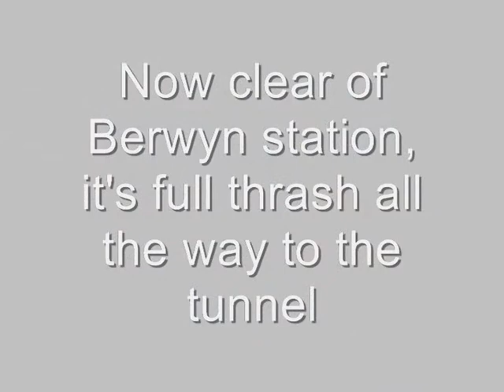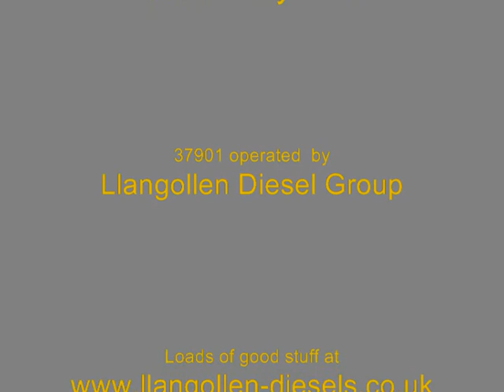37901 climbing Berwyn bank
Turn up your speakers and enjoy 1800hp of unsilenced Mirrlees MB275T at full chat! This is 37901 climbing Berwyn Bank on a beautifully sunny Saturday 9th February 2008, the first day of Thomas week.

Sadly 37901 left the Llangollen Railway in April 2008 and is unlikely to return.